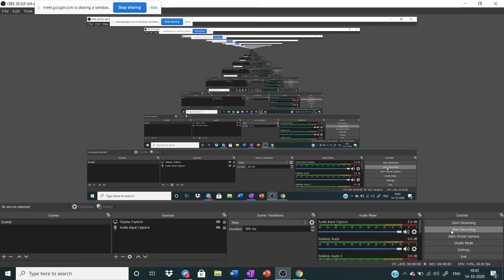INCOME EXPENDITURE & SAVING WITH 3 PERSONS | PERCENTAGE| SSC CGL MAINS QUESTION | RITESH GIRI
INCOME EXPENDITURE & SAVING WITH 3 PERSONS IS A IMPORTANT TYPE OF SSC CGL/CHSL, BASICALLY STUDENTS FAILS TO UNDERSTAND THE CONCEPT. I EXPLAIN THIS CONCEPT IN A VERY SIMPLE WAY.
MUST WATCH THIS VIDEO AND ALSO SHARE.

a short approach given in which u can solve all 15 arithmetic questions in less than 5 minutes
RRB CLERK ANALYSIS
(RRB PO MEMORY BASED PAPER ANALYSIS)
RRB PO MEMORY BASED PAPER DISCUSSION 12th Sept
ALGRBRA 1 VIDEO MUST WATCH

ALGRBRA 2 VIDEO MUST WATCH

ALGRBRA 3 VIDEO MUST WATCH

ALGRBRA 4 VIDEO MUST WATCH

VARIABLE EQUATION CONCEPT VIDEO (WHY WE PUT VALUE IN ALGEBRA AND HOW PUT)

ALGEBRS 5 VIDEO MUST WATCH